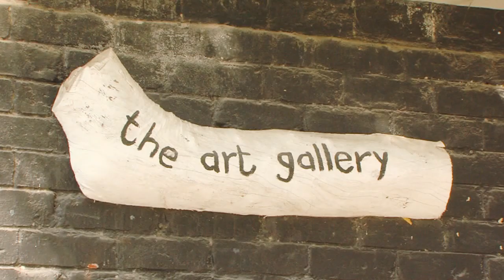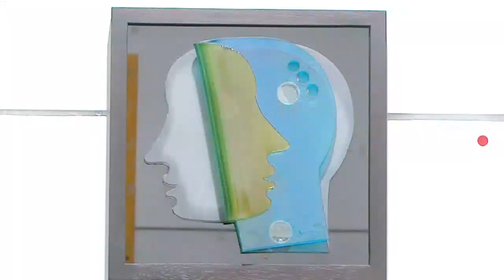SAMAY - INDIA ARtAFFAIR - RONAK SOPARIWALA - PRINCE VIDEO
India Art Affair is a place where perception of an art and artist's are engaged. It started 3 years back concidently from the casual tea time gossip and grew up a serious affair. The idea germinated as a group of artist's gathered with an intention of desperately doing something which would be very diffrent from the routine work. That is now India Art Affair started.

2016 the fourth India Art Affair is coming up with a diffrent perspective once again as expected. This year we have decide '' SAMAY '' ( TIME ) as the subject of the show, Time is the only constant change happening ever since the world began, There for time can not be defined to a particular era or any phenomenal event, Time is also a very indivisual thing as it reflects throw every human being's life and it's depending how we perceive that particular time.

Ronak Sopariwala is presenting his exclusive latest  painting work in this exhibition & also he is explaIning  about his exclusive work in this video.

Artist -  Ronak Sopariwala

Editor - Ghanshyam Talaviya
D. O. P. - Pradeep Patel

please
WATCH,

on

PRINCE VIDEO